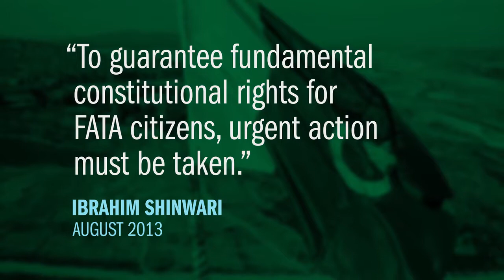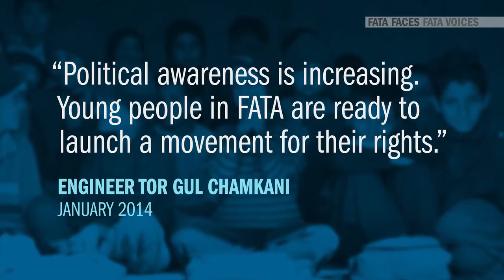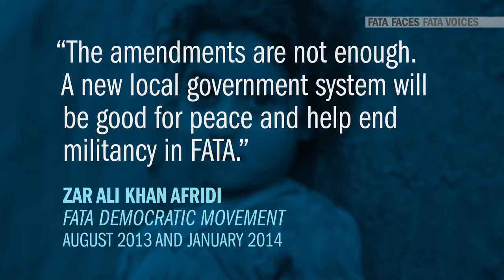FATA Faces FATA Voices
fatafaces.com | FATA Faces FATA Voices is a beautiful collection of full-color photographs and a comprehensive report on the ongoing struggle for equal rights in Pakistan's tribal areas. In a part of the world where photography is uncommon, the report provides a unique look at the diverse richness of the culture and people of the region. The report also provides background on the hurdles facing this geopolitical hotspot as its people strive for equal participation in Pakistan's evolving democracy.

The 128-page report is in both English and Urdu and features 75 never-before-seen photographs by talented young artists from the war-torn Federally Administered Tribal Areas (FATA) on the Afghanistan border.

Find more information and the full report at fatafaces.com or simply search for FATA FACES FATA VOICES